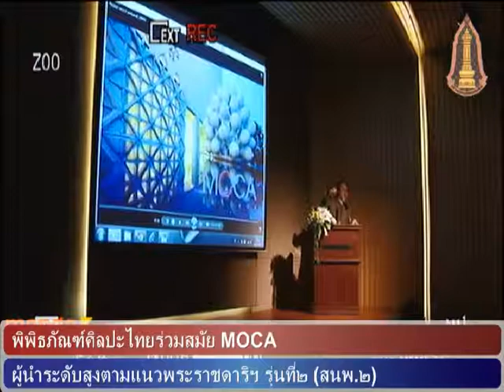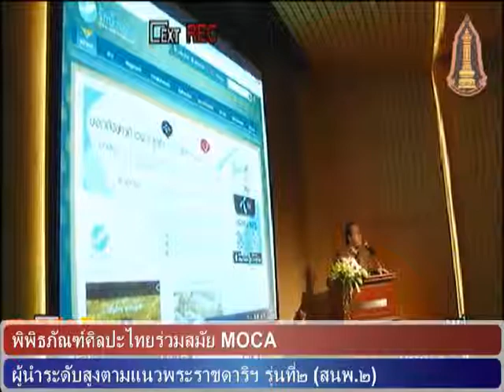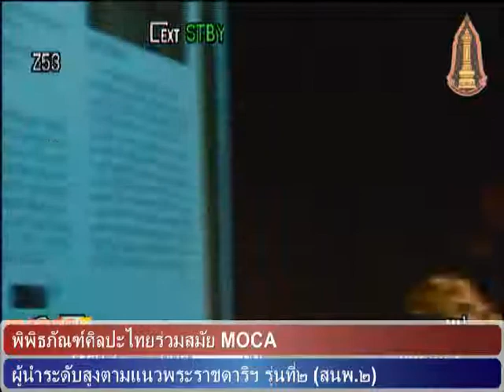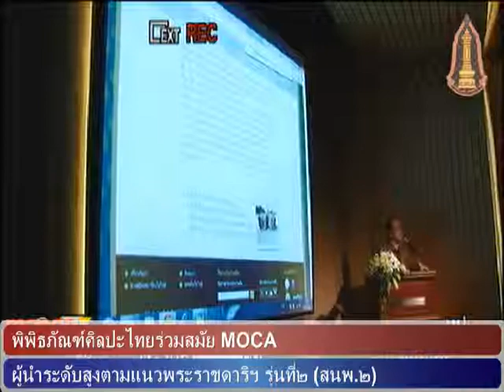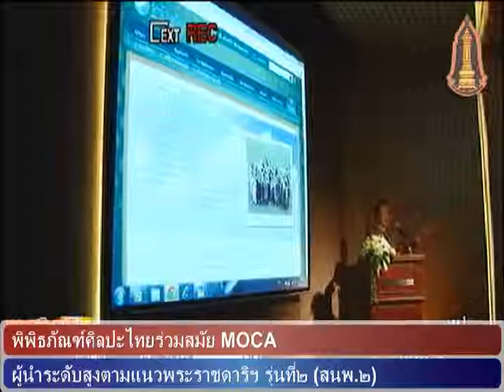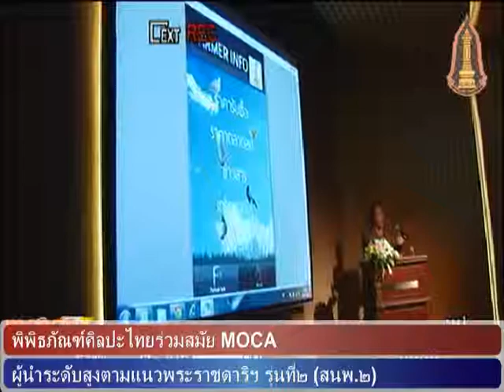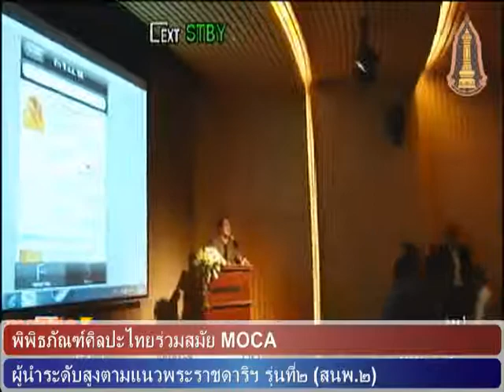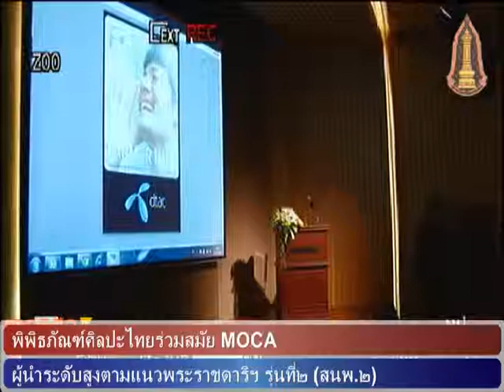หลักสูตรเสาหลักเพื่อแผ่นดิน รุ่นที่ ๒ (สนพ.๒) ศึกษาดูงาน พิพิธภัณฑ์ศิลปะไทยร่วมสมัย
หลักสูตรเสาหลักเพื่อแผ่นดิน รุ่นที่ ๒ (สนพ.๒) ศึกษาดูงาน พิพิธภัณฑ์ศิลปะไทยร่วมสมัย หรือ MOCA (Museum of Contemporary Art) ที่ตั้งอยู่บนถนนวิภาวดีรังสิต ติดกับอาคารเบญจจินดา เลียบถนนโลคัลโร้ด